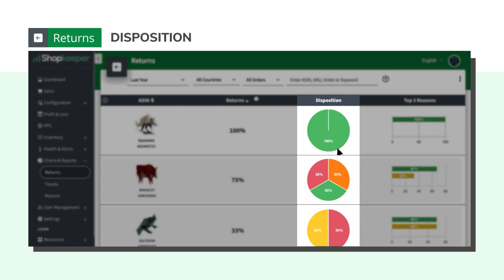How to use the Returns page - Shopkeeper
Returns Page breaks down return percentages by ASIN, revealing dispositions and return reasons for each product. Get a clear view of your returns – here's a quick overview!